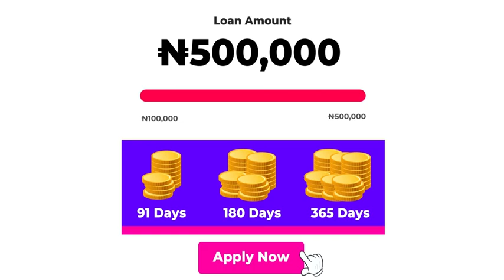Nigeria cash loan app Palmcredit marketing videos 2023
PALM CREDIT LOAN APP-How to get N100,000 to N500,000 INSTANT LOAN in 5 minutes